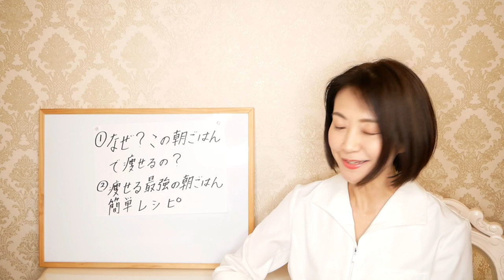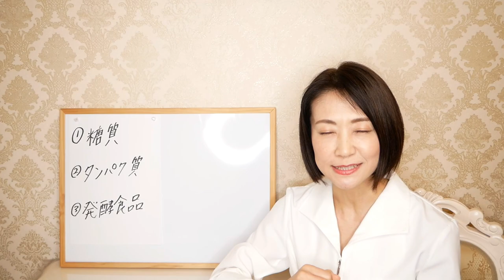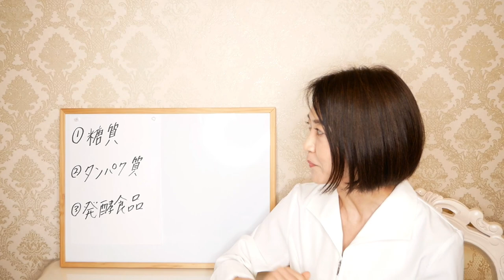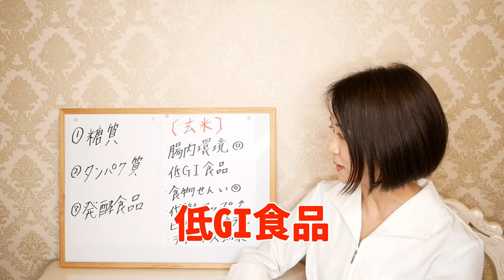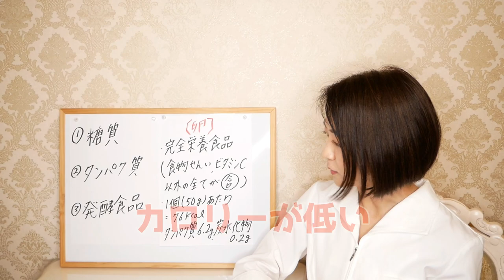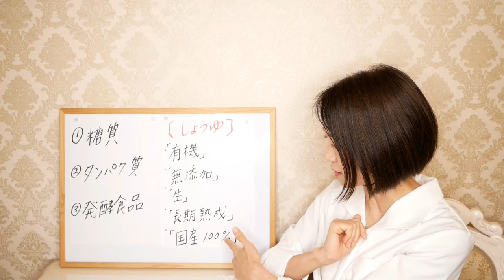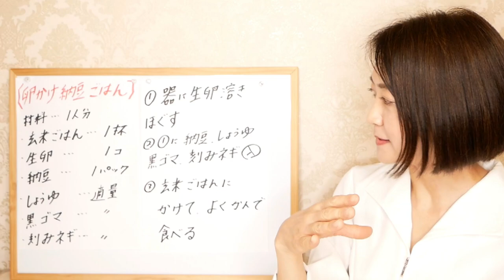朝に食べると痩せる最強の朝食メニュー【腸活ダイエット】